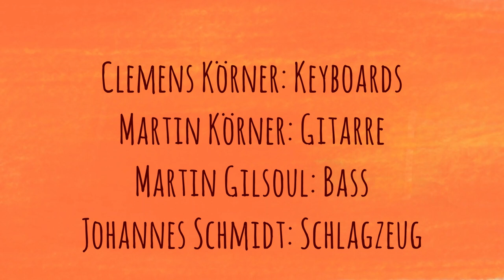Carmelita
Live-Aufnahme aus dem Eintopf-Proberaum in Freiburg.
Komponiert und gespielt von "Eintopf":
Clemens Körner - Keyboards
Martin Körner - Gitarre
Martin Gilsoul - Bass
Johannes Schmidt - Schlagzeug